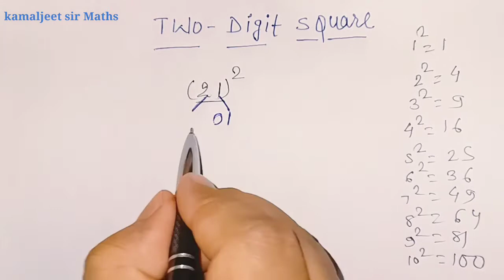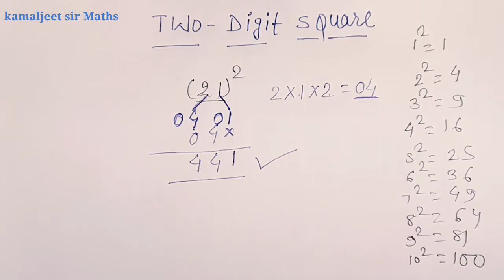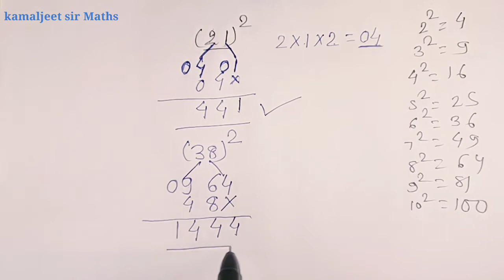square(वर्ग) best short trick in hindi# two digit square in just 5sec #